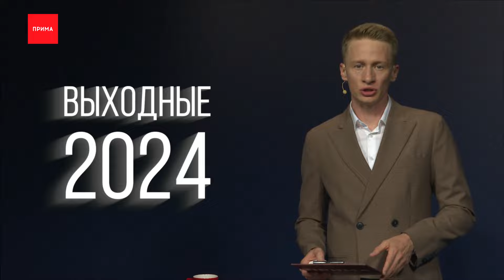Опубликован график выходных дней на 2024 год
Никаких удлиненных майских и три рабочих субботы. Министерство труда опубликовало календарь выходных дней на 2024 год. И вот как это будет.

Новогодние каникулы продлятся до 8 января, это понедельник. На работу во вторник, 9-го. Дальше — день защитника отечества в феврале и международный женский день в марте, выпадают на пятницу, поэтому нас ждут трехдневные выходные. В апреле одна шестидневка — будем работать в субботу, 27-го. Майские праздники начнутся с понедельника, 29 апреля, и до среды, 1 мая. Продолжение — с четверга, 9-го, и до 12 мая, воскресенья. Таким образом, отдыхаем дважды по 4 дня. А вот идею объединить майские в 9 дней без выхода на работу власти, кажется, позабыли. Ранее об этом говорили в Госдуме, но законопроект не рассмотрели даже в первом чтении. После майских всего три красные отметки в календаре. В июне это День России в среду 12 числа. В ноябре 3 и 4 отдыхаем, но перед этим шестидневка — суббота, 2 ноября, рабочий день. А новогодние каникулы начнутся в понедельник 30 декабря, к слову, его нужно будет отработать в субботу, 28-го.